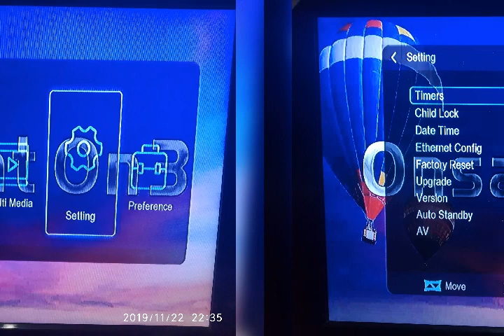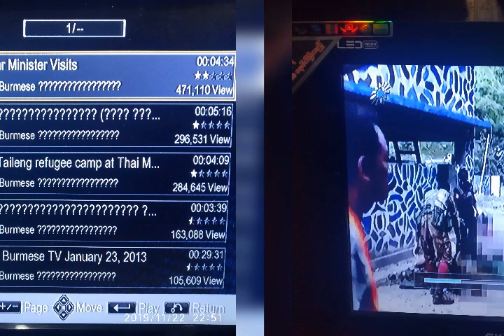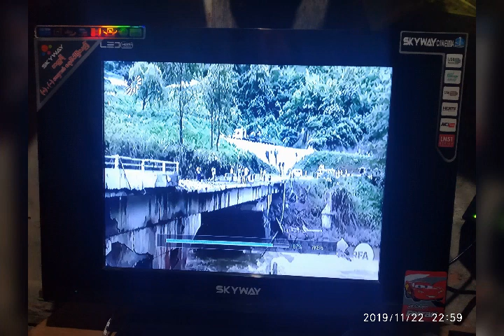Aung Naing Se (Shwe Myanmar)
Onsat On3 recever support Mytel sim csrd.